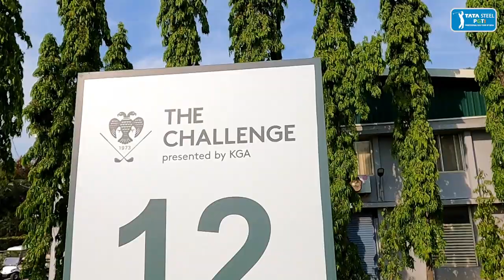Round 1 Highlights | The Challenge by KGA 2023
A low scoring day 1 at the KGA! There were eagles aplenty on a perfect day for golf at The Challenge 2023 presented by KGA. Will the party continue on Day 2?